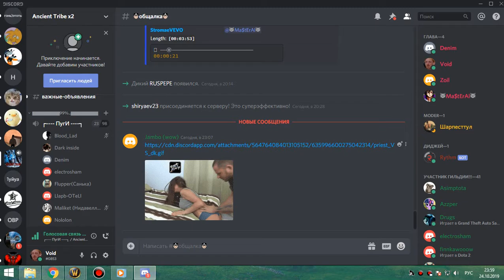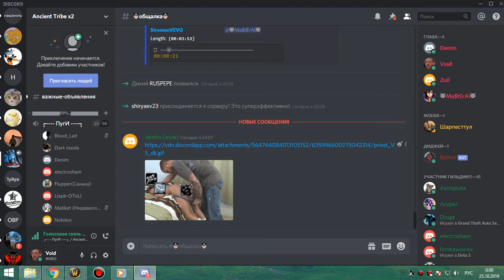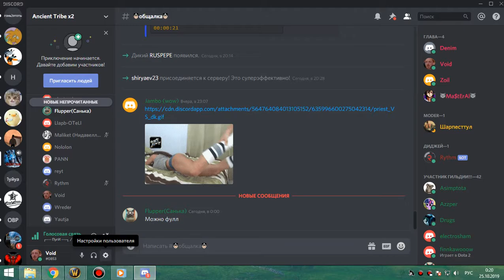ВИКЛИК-2 бдк+рдру 24 10 19